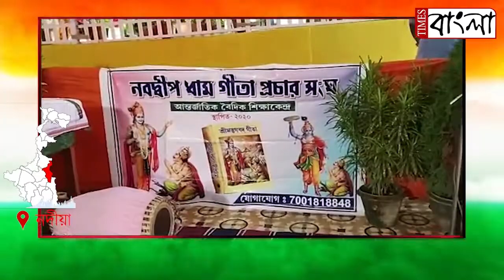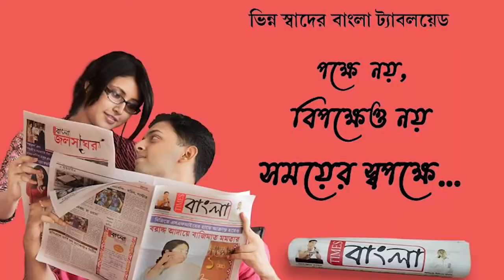বিভিন্ন অনুষ্ঠানের মধ্য দিয়ে পালিত হচ্ছে নবদ্বীপ ধাম গীতা প্রচার সংঘের দ্বিতীয় বর্ষ পূর্তী অনুষ্ঠান